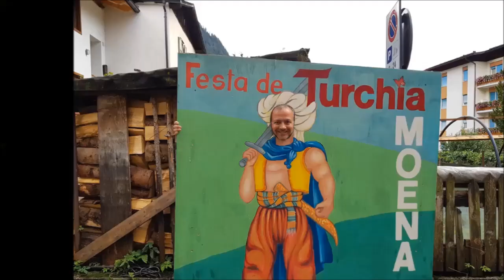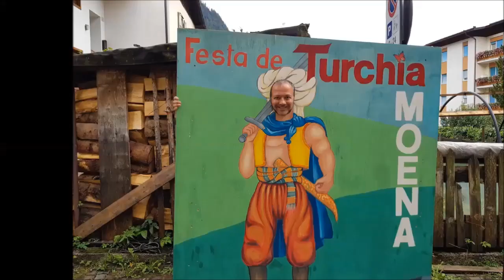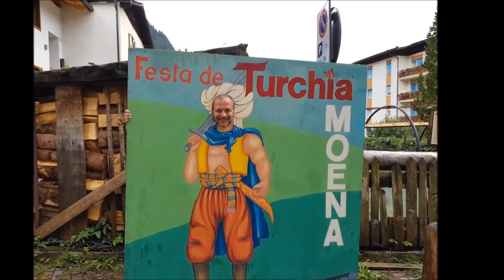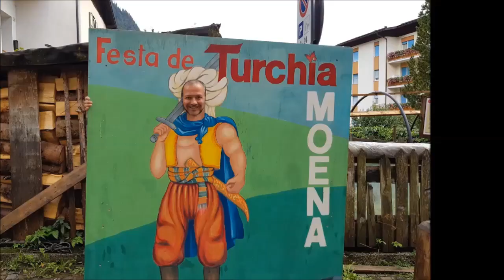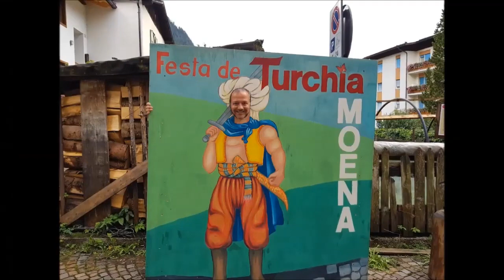La increíble historia de EL Turco Can Yaman